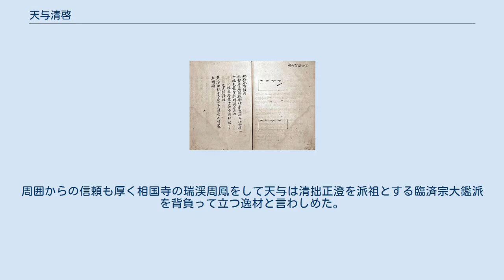天与清啓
「戊子入明記」に勘合の図（妙智院蔵） 天与 清啓（てんよ せいけい、生没年不詳）は、室町時代の禅僧。
建仁寺191世。
遣明使として二度渡明。
とくに二度目は遣明正史として画僧雪舟らを引き連れ明に渡った。
法諱は清啓、道号は天与。
別号に海樵老人、万里叟など。
著作に『万里集』がある。
 信濃国（長野県）伊那郡の知久心源（知久氏）の子として出生。
 伯父の伯元清禅に従い地元の法全寺で出家。
上洛ののち臨済宗大鑑派の建仁寺禅居庵に住した。
やがてその法を嗣いで建仁寺禅居庵塔主となった。
宝徳2年（1450年）に信州伊那谷に帰郷。
翌年、東洋允澎を正使とする遣明使の一員として最初の入明を果たした。
その折には代宗皇帝（景泰帝）との謁見を強く迫るなど強気の交渉を行ったことが『村庵稿』等に記される。
この帰国後、入明の功績によって能登安国寺住持（諸山）、康正元年（1455年）には郷里の信濃国伊那郡開善寺（十刹）の住持に昇格した。
 寛正元年（1460年）には、室町幕府から遣明正使に任命されて上洛。
同年、遣明正使就任の功により建仁寺191世となった。
同3年（1462年）、小笠原持長死去に伴って帰郷し、幕府からの上洛催促をよそに三年近く郷里に留まった。
上洛ののちの寛正5年（1464年）に渡明準備のため周防国を訪れたが、諸事情で渡明が大幅に遅れ、一年ほど西国で足止めされる。
その間、大内氏にゆかりある仁保弘有や雪舟らと親交を深めたものとみられる。
博多聖福寺に滞在しつつ出立を待ち、寛正7年/文正元年（1466年）に至ってようやく博多を出航し明国へ旅立った。
このときの遣明船は三隻からなり、一号船の幕府船ほか二号船は細川氏、三号船は大内氏の船であった。
応仁2年（1468年）に北京に到着し、憲宗皇帝（成化帝）に謁見、将軍足利義政の親書を呈した。
入明中は随員の一人が殺傷事件を起こしたため皇帝に免罪を請い、また貢物の刀剣の価格をめぐって官僚と争論し皇帝に仲裁に入られるなど、正史としての役目は穏やかではなかった。
文明元年（1469年）に帰国するも、折悪しく応仁の戦乱の最中にあり、博多に帰港できず土佐へ着岸した。
結局、上洛も果たせず正式な帰国の報告ができないまま郷里の法全寺に籠もり、公の場から姿を消すこととなった。
 詩文に優れ、瑞渓周鳳、天隠龍沢、希世霊彦らの五山僧と親交を深めた。
周囲からの信頼も厚く相国寺の瑞渓周鳳をして天与は清拙正澄を派祖とする臨済宗大鑑派を背負って立つ逸材と言わしめた。